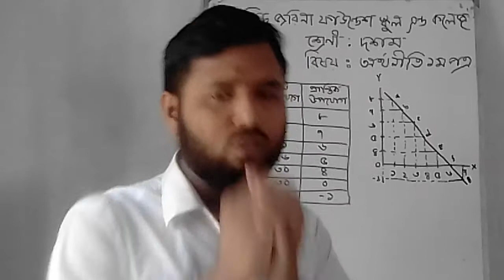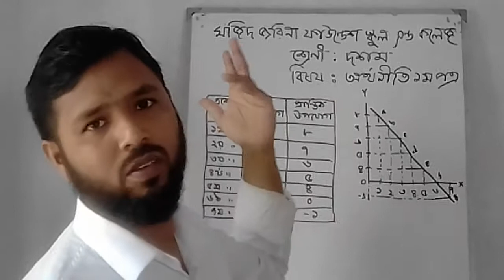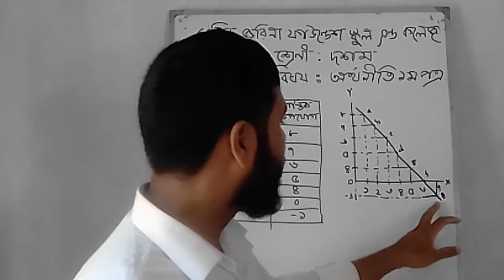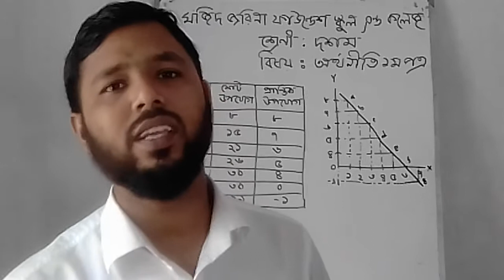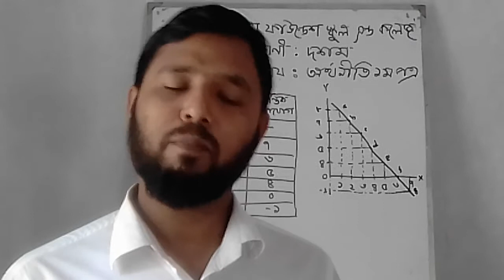AD ECO 1ST Paper C 02 L 01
শ্রেণি:১২শ”
বিষয়ঃঅর্থনীতি ১ম পত্র
অধ্যায়:২য় ( লেকচার:১)
শিক্ষক:আসাদুল ইসলাম,প্রভাষক(অর্থনীতি)